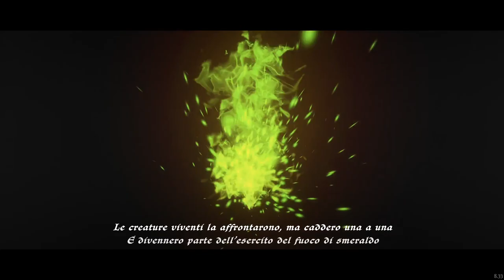Ghost of a Tale ▲ UN TOPOLINO STEALTH 1/3 [Gameplay ita]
Proviamo un particolarissimo gioco stealth.
Iniziamo l'esperimento della settimana dedicata ad un titolo.. Qui scopriremo le prime fasi di gioco per poi mercoledì analizzare un gameplay e finire con le conclusioni finali il venerdì!